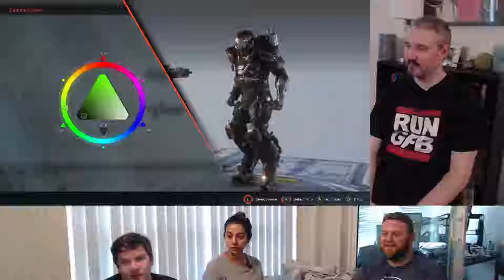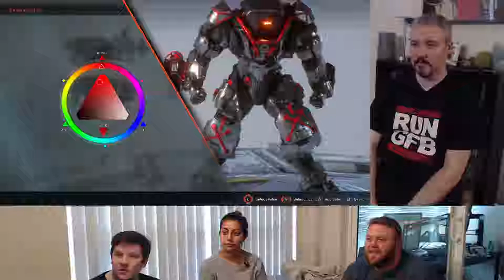We play the VIP Anthem Demo!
Jonathan hauls his Xbox over to the studio to show Taran and Michael the Anthem Demo.
Leo successfully keeps the company secrets.